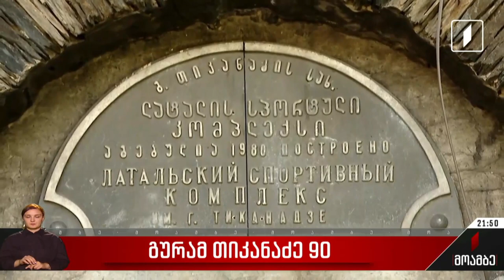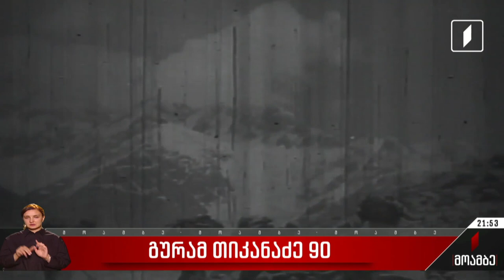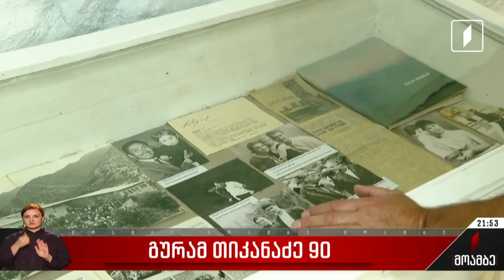გურამ თიკანაძე - 90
სვანეთში ცნობილ ქართველ ფოტოხელოვანს და ალპინისტს იხსენებენ - გურამ თიკანაძის 90 წლის იუბილეს სპეციალური გამოფენა მიუძღვნეს, სადაც მისი ცნობილი ნამუშევრები და დოკუმენტური მასალაა წარმოდგენილი. ტრადიცია არც წელს დაირღვა - ლატალში მდებარე მუზეუმში მიმდინარე ექსპოზიციის პარალელურად, მრავალწლიანი ისტორიის მქონე დღესასწაული - გურამობაც მოეწყო.